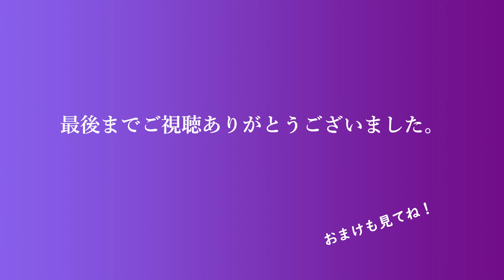【着物リメイク】047ユーチューブに作り方手順をアップした着物リメイク服・作品集４／Refashion DIY Kimono into a dress／Collections of clothes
こんにちは、Ruri工房です。

昨年末からユーチューブに作り方をアップした
着物リメイク服をご紹介します

ハンドメイド作家歴　28年
（その内、着物リメイク歴　８年）

ハンドメイドギャラリー、ヤフオクに出品
クラフトフェア、手作りマルシェに出展

洋裁専門学校で洋裁の基礎を学ぶ
着物のリメイクは、ほぼ独学